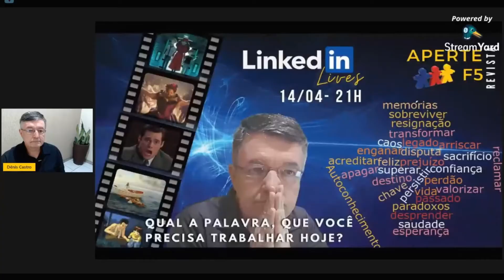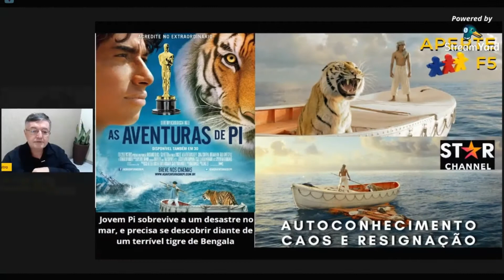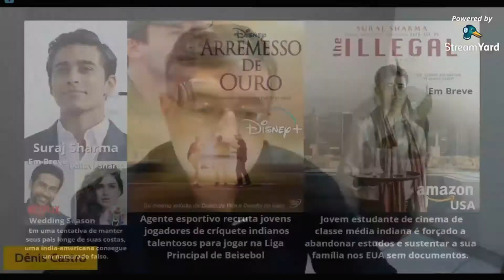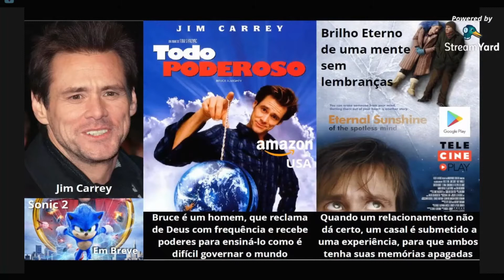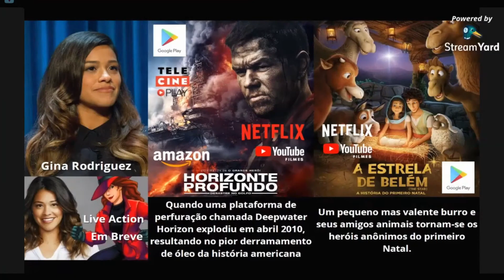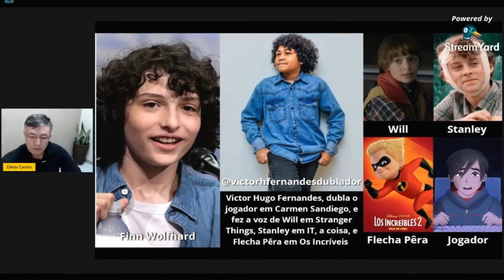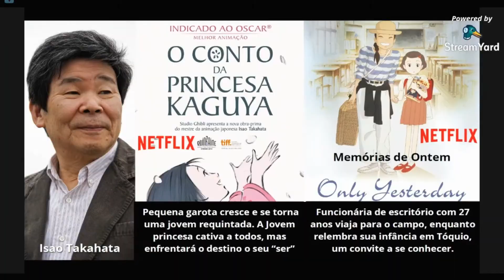Transforme seu Dia, 5 Filmes, Séries e Animes para Expandir o Autoconhecimento | Somos Todos Iguais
Hoje vou indicar para você os 5 melhores filmes, séries e animes, onde somos todos iguais, na Revista Semanal AperteF5, e você vai descobrir, que são todos incríveis e transformadores para ajudar a expandir o seu autoconhecimento e vale muito a pena e com certeza vai melhorar a sua resignação, empatia e inteligência emocional.

Aliás, eu indico para você, muito mais, que 5 Filmes, Séries e Animes, e venha surpreender com a Revista Aperte F5 e deixe o seu dia com muita energia, onde somos todos iguais

Então, não pule este vídeo, chame seus familiares, assistem essas dicas e depois se divirta, onde pode melhorar o seu dia para deixá-lo com mais energia, como nestes filmes, séries e animes imperdíveis, para gerar intuições e ajudá-lo a superar os seus maiores desafios diários, onde somos todos iguais.

Vem comigo?

Deixe aquele like, ajuda muito amigo e muito obrigado desde já!

🎦 Links Importantes e apoie nosso canal:

💡 Você quer ser um(a) Terapeuta Multidimensional com alta capacitação, com certificação? Conheça a transformação The Relink® da Mestra Grazi Self Expansion® e mude a sua vida.

💡 Não perca nenhuma novidade no canal:
→  Mentorias
→  Nosso canal do Telegram
→  Podcast Olhares Semanais

🎦 Conheça as PLAYLISTS, e mude o seu "ser"

Graças a Deus! Chegamos a 10ª Edição da Revista Aperte F5, com filmes, séries e animes imperdíveis para iniciar a semana com energia alta, onde somos iguais.

Separei dicas para melhorar a sua vida e deixar o seu dia com muita energia, como a resignação no seu "ser" expandindo ainda mais o autoconhecimento, e ajudá-lo a melhorar o seu Desenvolvimento Pessoal e Humano, onde somos todos iguais

Gostou, tenho pedido para você, amigo(a), compartilhe e envie este vídeo com estes filmes e séries imperdíveis a um(a) amigo(a) e venha assistir estas dicas incríveis para ajudar no seu Desenvolvimento Pessoal e Humano, a partir das percepções e experiências de gestor de projetos, cineasta e sem spoilers.

Posso contar com você?

Prepare a pipoca!

Aliás, você pode deixar sugestões e comentários.

Enquanto isso, você pode assistir mais 100 dicas de filmes, séries e animes imperdíveis, nesta playlist do canal, da Revista Aperte F5, para deixar o seu dia com energia e expandir o autoconhecimento

Caso, não seja inscrito, não perca às terças, quartas e sextas às 20h15, as novidades do canal para melhorar o seu autoconhecimento

Esta esperando, o quê?

Chame um amigo.

Abraços,

📧 MEUS CONTATOS:
✓ Canal no Youtube: Dênis Castro

Abraços,
Dênis Castro